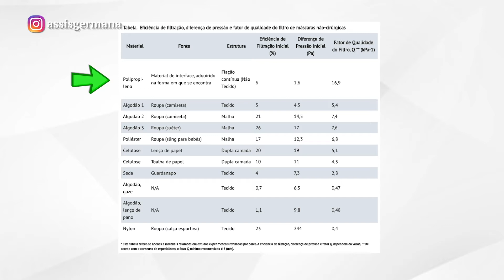MÁSCARA e DISTANCIAMENTO funcionam? : COVID 19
Vamos fazer uma discussão baseada nas orientações da Organização Mundial de Saúde junto com um artigo publicado no The Lancet sobre a provável eficiência das medidas de controle como usar máscara e praticar o distanciamento físico, distanciamento social. Será que usar máscara funciona pra evitar a infecção pelo novo coronavírus? E quanto ao distanciamento físico? O que será que a ciência anda falando?

ME CONTA AQUI NOS COMENTÁRIOS O QUE VOCÊ ACHOU E SUGESTÕES DE TEMAS!!!